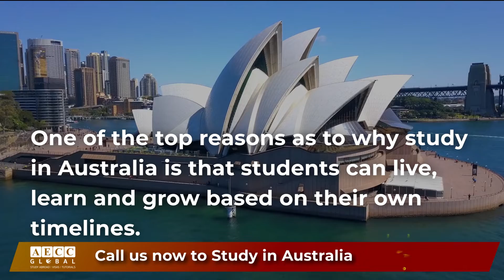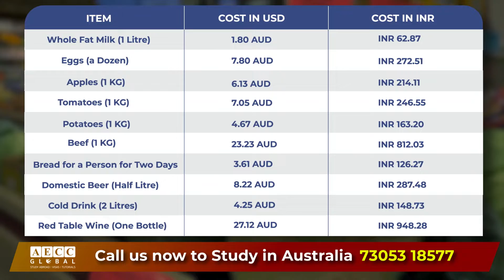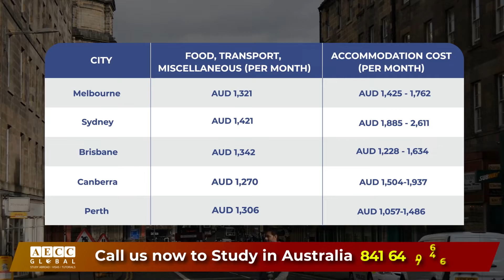Cost Of Living In Australia For Indian Students | Know About Various Costs & Living Expenses | AECC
If you’ve decided to move to the country, one of the first steps is figuring out the cost of living in Australia, so you’re ready to settle.

It is our sincere hope that this video has piqued your interest in student life in Australia. This video will cover the end-to-end process that includes Accommodation Costs, Transportation Costs, Living Expenses, Food and groceries, and much more.

If you are looking to study in Australia, this is the right source with tons of valuable information.

Are you looking to apply to the top universities in Australia? AECC Global is the one-stop solution for all your study abroad dreams. Yes, we are the leading overseas education consultancy that offers expert international education guidance and counseling to all.

If you are looking to study abroad, contact your nearest AECC Global Office (Our services are free for students)

AECC Global BANGALORE - CHURCH STREET: 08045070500

A whole new episode about Studying in Canada is coming up!

AECCGlobalexperts